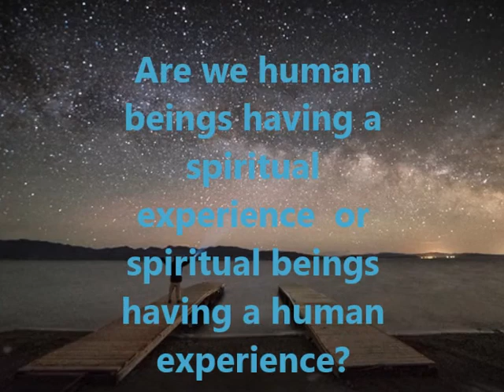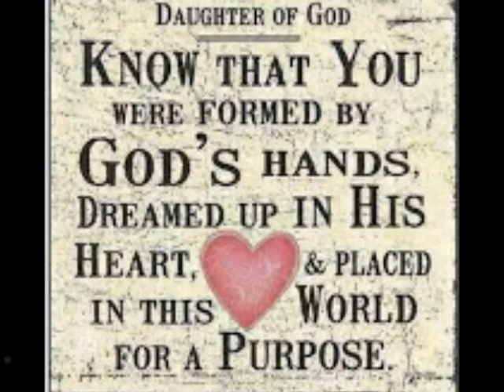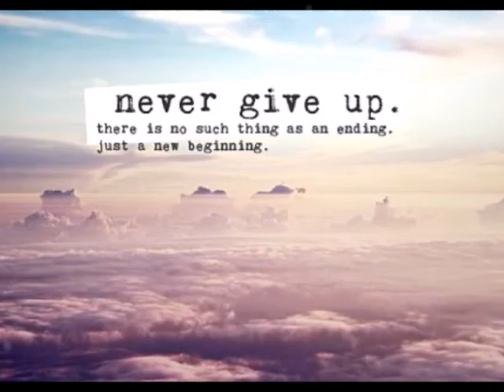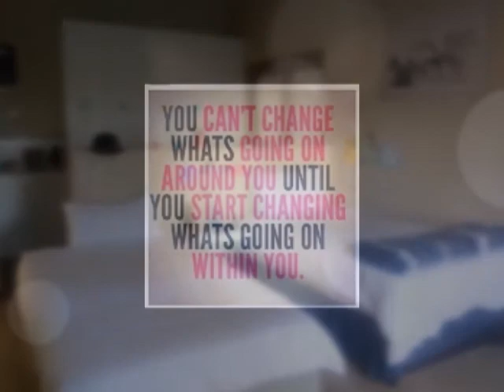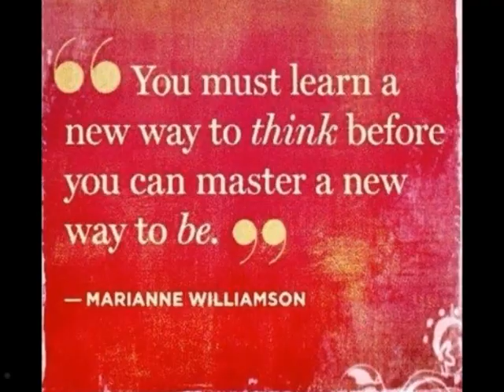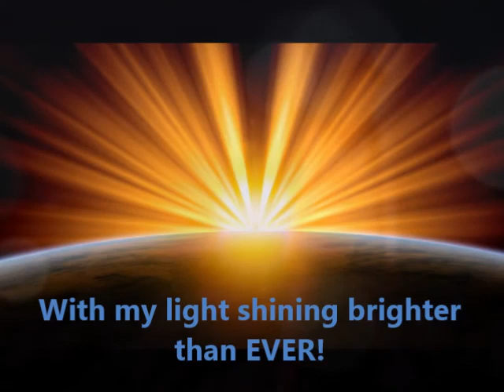The Story of my Life - Eloi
Get in touch and contribute to this channel, and peoples lives. Sharing hope, Healing and Life Transformation.

Connect with Center for Healing and Life Transformation online or at our Center in South Africa, established in 2012 by leading professionals and headed by Mark L Lockwood(BA)(hons)(psy).
The Center is a modern healing bridge between clinical healthcare and outdated, punitive healing systems. There is no longer a need to wait for a rock-bottom, or stay stuck. Thousands of lives have been changed. Wherever you are mentally, physically, emotionally and spiritually today, know you can Heal Your Life!